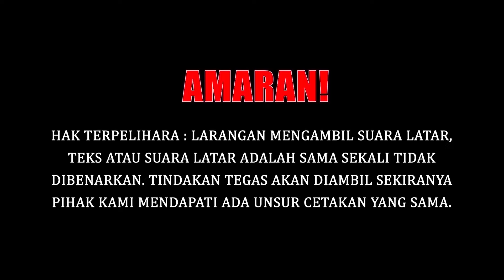DATUK RED RANCANG KAHWIN SEMULA SELEPAS RAYA AIDILFITRI TAHUN DEPAN??